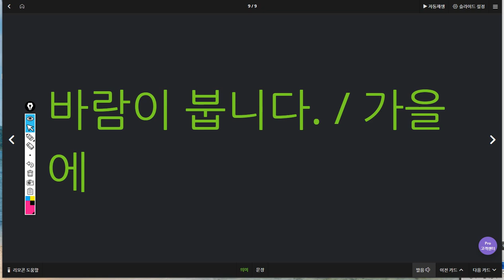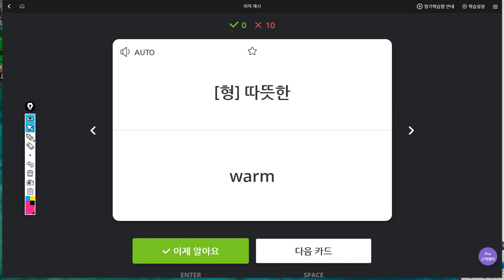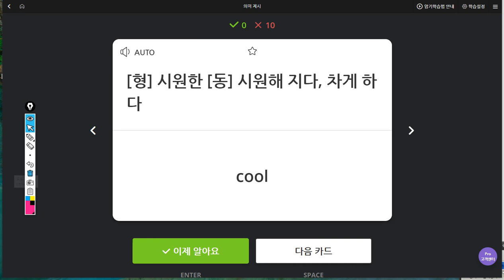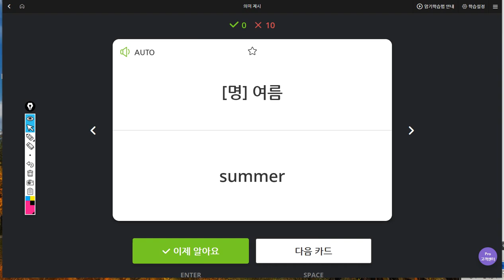김예빈 2019 07 25 일대일